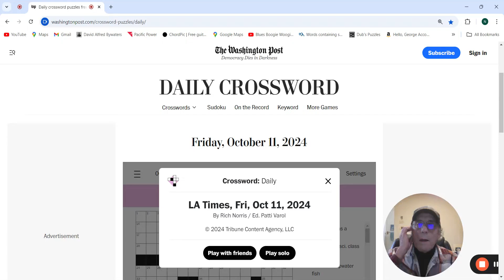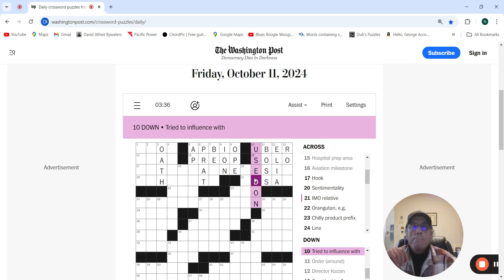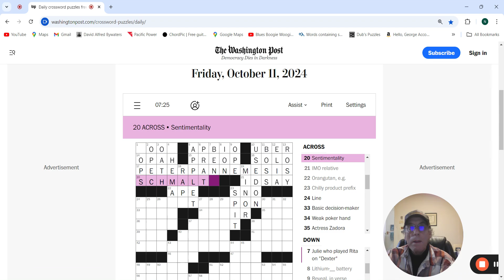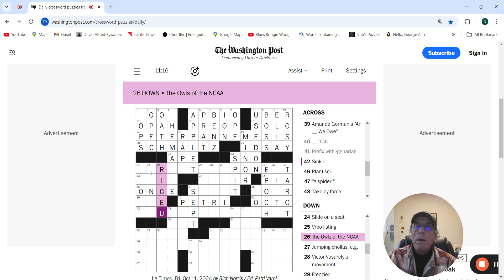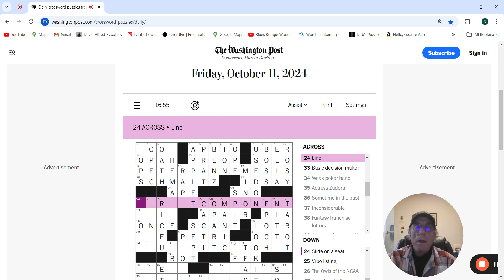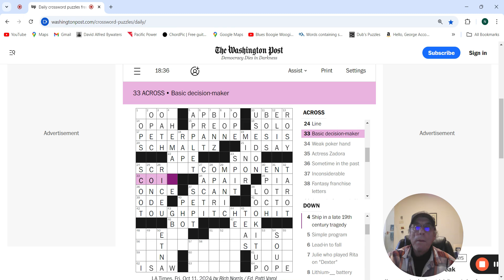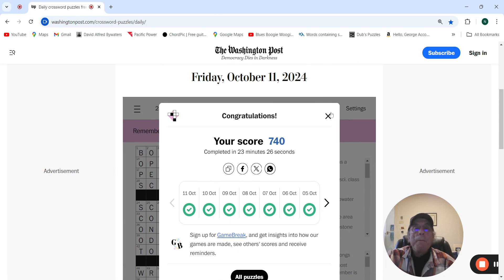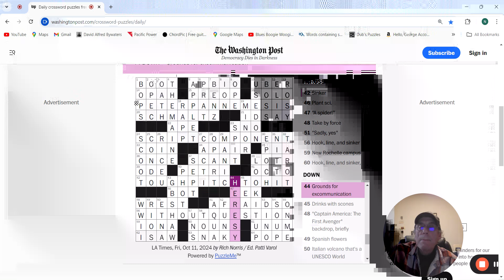The Washington Post Crossword: 10-11-24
Friday solve